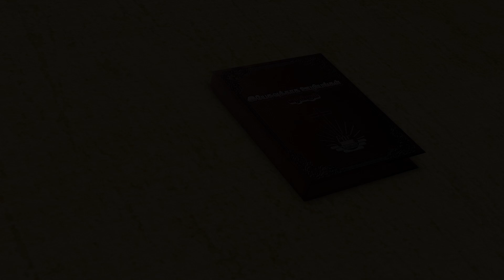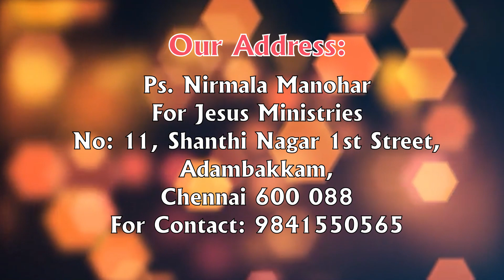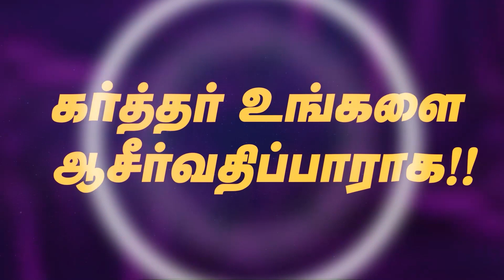JOY TV | Ps. Nirmala Manohar | For Jesus Ministries | பேசும் வேதம் | 04.06.2023